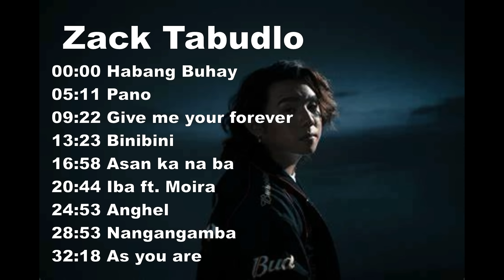Zack Tabudlo Greatest Hits Top 9 Songs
©️This Playlist is Dedicated to a Rising
Star singer Zack Tabudlo.

📌None of these images, music and video clips were created / owned by us. This Video/Songs is completely Fan made and for entertainment only.